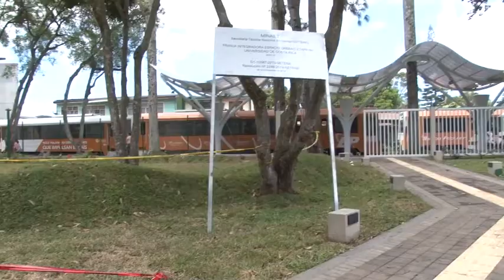Parque tren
"Plaza de la libertad de expresión", así se llama el nuevo espacio urbano-universitario ubicado cerca de la Facultad de Arquitectura.